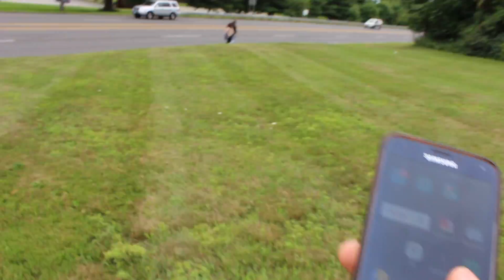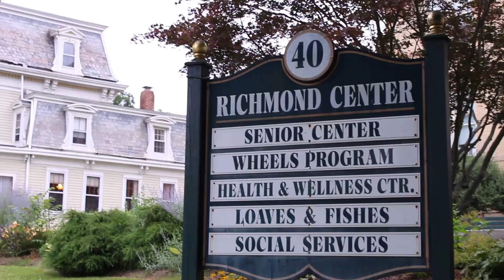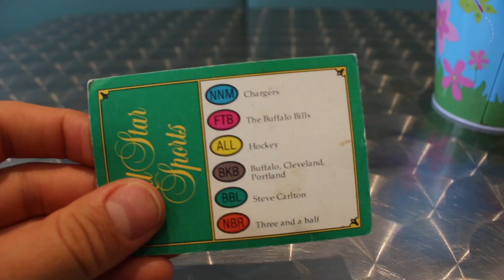📫ILYEN EGY AMERIKAI KISS VÁROS-12.rész(usa)📫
Minden HÉTEN szerdán USA VLOG.
Vasárnap HOGYAN? sorozat.
Közbe-közbe még RANDOM videó is felbukkanhat...